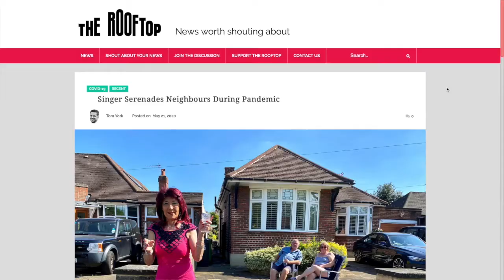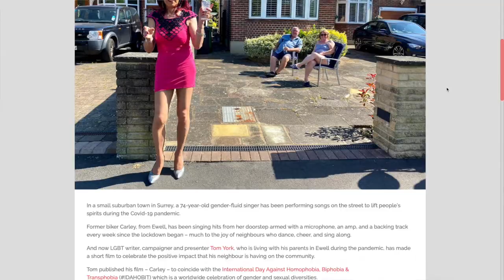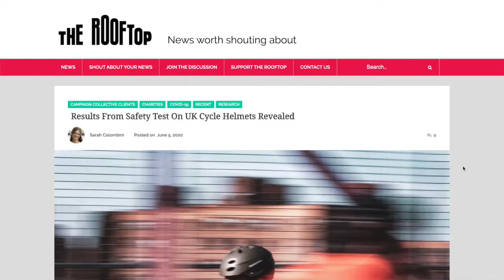Stand Up To Racism, Pride Month, Road Safety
In this episode, Simon Francis shares an important message about how we are standing up to racism.

Also in the episode – to mark the beginning of Pride Month, Tom York interviews a 75-year-old singing sensation who has been belting out hits from their doorstep every week since lockdown began.

Plus, Sarah Colombini shares a positive story about how the Road Safety Trust and Swedish insurance company Folksam are taking action to improve cyclist safety.

Results from safety test on UK cycle helmets revealed (5 June)